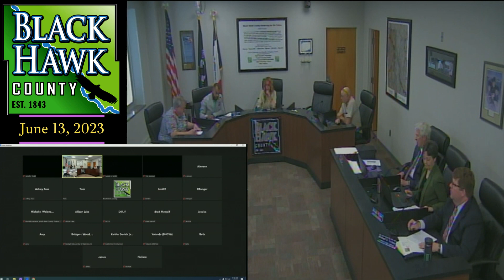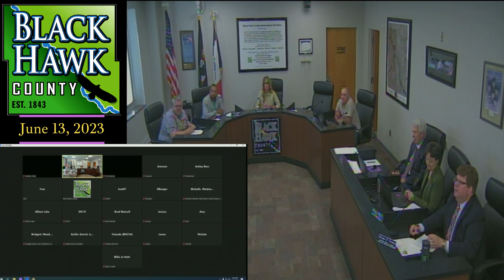Black Hawk County Board of Supervisors Meeting - 06-13-2023